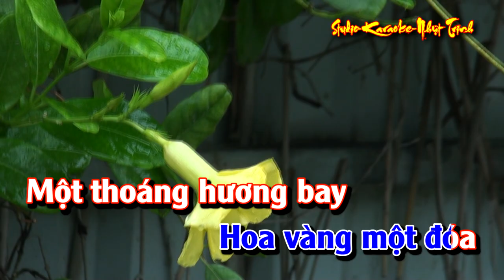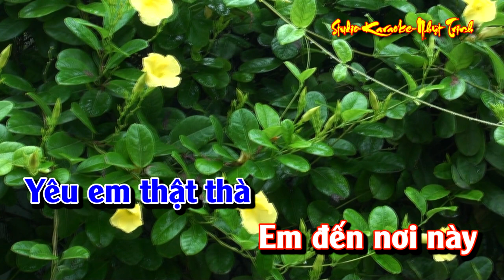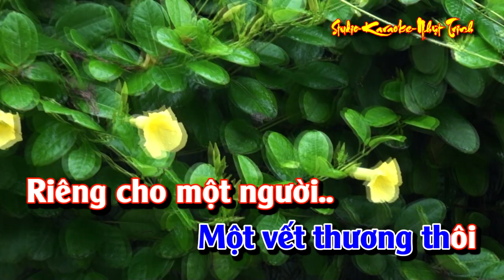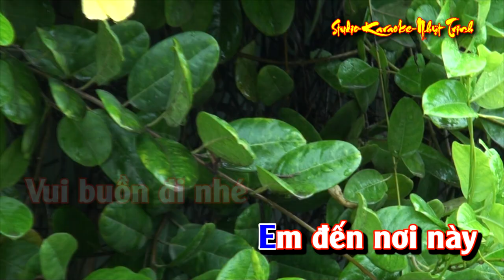Hoa Vàng Mấy Độ TONE NAM KARAOKE